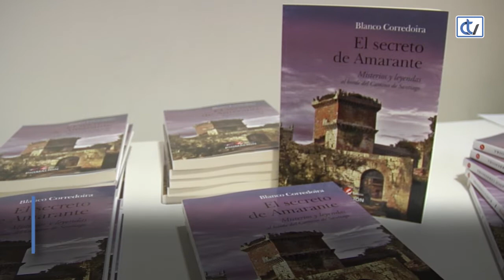Presentación del libro 'El secreto de Amarante'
Blanco Corredoira presenta su último libro, El secreto de Amarante. La presentación tuvo lugar en las instalaciones de El Correo Gallego.